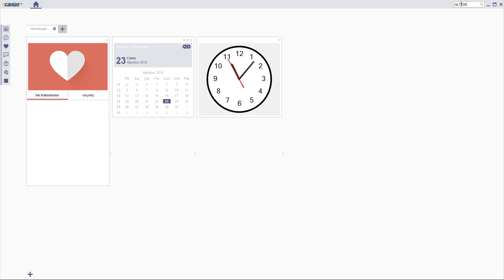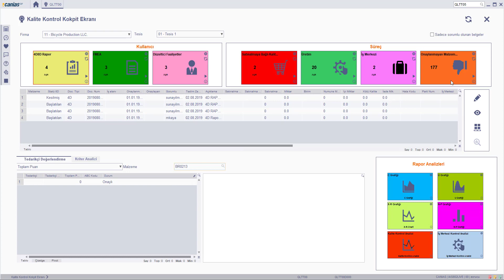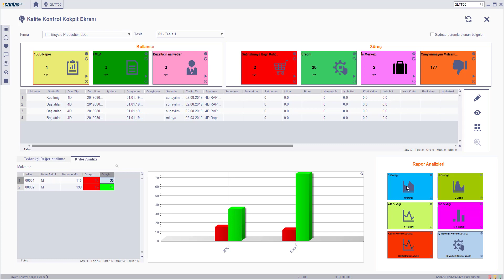QLT 10001 : QLTT00 - QLT Kokpit Ekranı